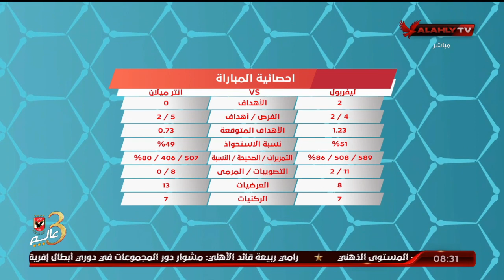شاهد احصائية مباراة ليفربول وانتر ميلان مع أحمد مجدي.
شاهد احصائية مباراة ليفربول وانتر ميلان مع أحمد مجدي | المحترف